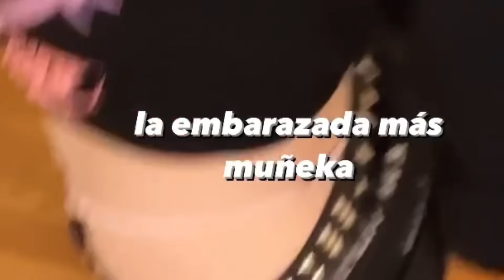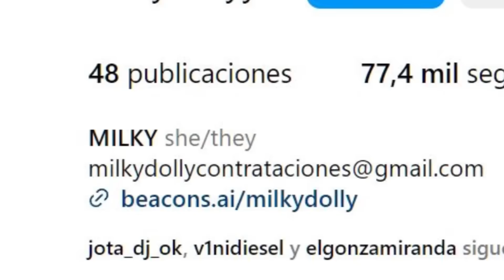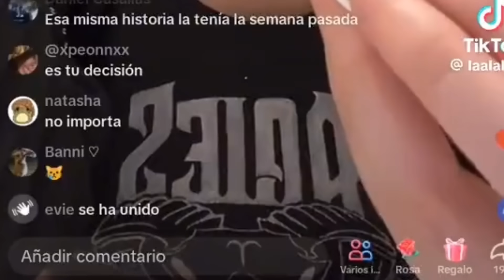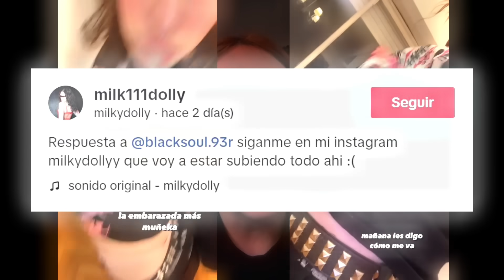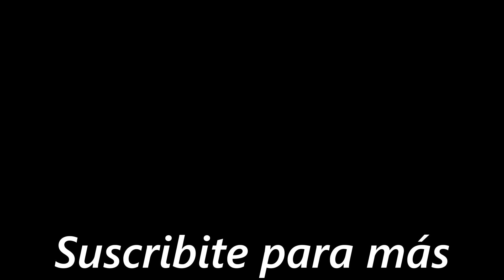MILKY DOLLY y su PROBLEMA con los AB█RTOS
Acá les hablo de Milky Dolly y su reciente polémica en la que se dio a conocer que está embarazada por segunda vez y tiene pensado abortarlo, como hizo con su primer embarazo.